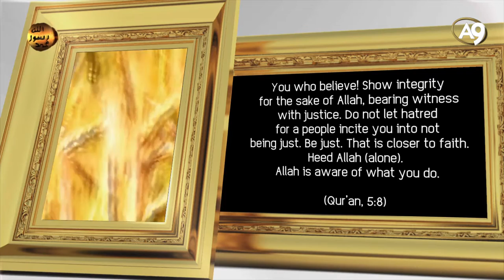The names of Allah: Al-Adl (The Just, The Equitable)